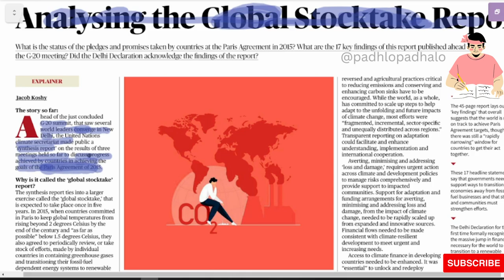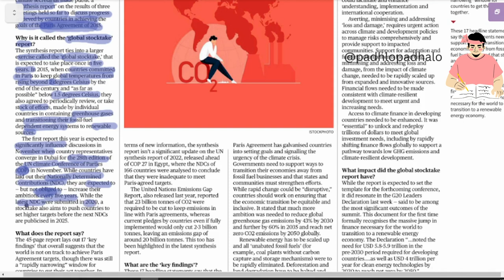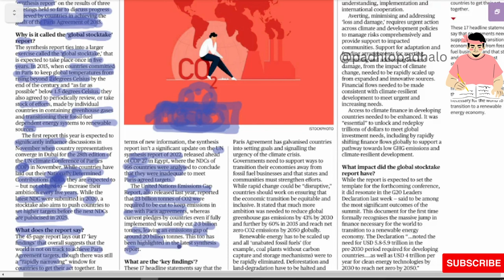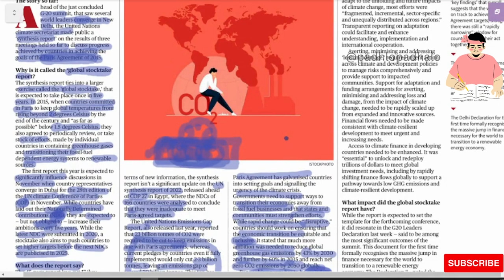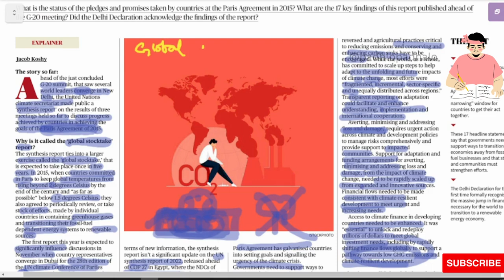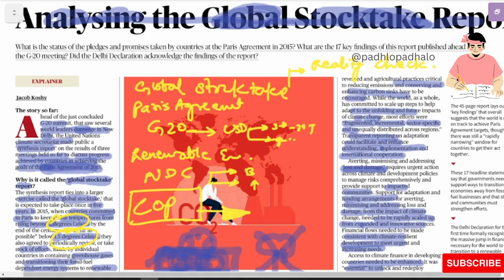Global Stocktake Report Analysis